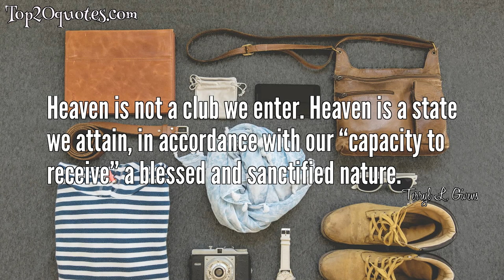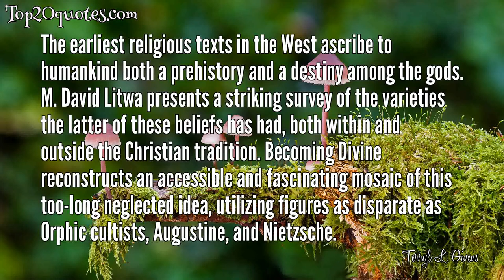🏹 Top 11 Quotes of Terryl L. Givens - Professor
Top 11 Quotes of Terryl L. Givens:
 ✺ Without constraint, without any form of mental compulsion, the act of belief becomes the freest possible projection of what resides in our hearts. Like the poet's image of a church bell that reveals its latent music only when struck, or a dragonfly that flames forth its beauty only in flight, so does the content of a human heart lie buried until action calls it forth. The greatest act of self-revelation occurs when we choose what we will believe, in that space of freedom that exists between knowing that a thing is and knowing that a thing is not.
 ✺ What we choose to embrace, to be responsive to, is the purest reflection of who we are and what we love. That is why faith, the choice to believe, is, in the final analysis, an action that is positively laden with moral significance.
 ✺ Heaven is not a club we enter. Heaven is a state we attain, in accordance with our “capacity to receive” a blessed and sanctified nature.
 ✺ A supreme deity would no more gift us with intellect and expect us to forsake it in moments of bafflement, than He would fashion us eyes to see and bid us shut them to the stars
 ✺ God’s power rests not on totalizing omnipotence, but on His ability to alchemize suffering, tragedy, and loss into wisdom, understanding, and joy.
 ✺ What is always at stake in any decision we make is what that choice turns us into.
 ✺ What we choose to embrace, to be responsive to, is the purest reflection of who we are and what we love.
 ✺ The greatest act of self-revelation occurs when we choose what we will believe, in that space of freedom that exists between knowing that a thing is, and knowing that a thing is not.
 ✺ The earliest religious texts in the West ascribe to humankind both a prehistory and a destiny among the gods. M. David Litwa presents a striking survey of the varieties the latter of these beliefs has had, both within and outside the Christian tradition. Becoming Divine reconstructs an accessible and fascinating mosaic of this too-long neglected idea, utilizing figures as disparate as Orphic cultists, Augustine, and Nietzsche.
 ✺ Relationships are the core of our existence because they are the core of God's and we are in His image.
 ✺ Those mortals who operate in the grey area between conviction and incredulity are in a position to choose most meaningfully, and with most meaningful consequences […] Perhaps only a doubter can appreciate the miracle of life without end.
🖎 Author: Terryl L. Givens
♛ Career: Professor
📅 Life: b. 1957